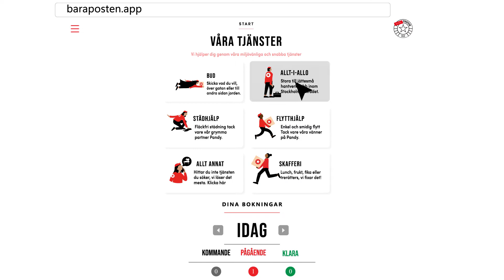Character animation Explainer video for Baraposten (Swedish)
Modern style Explainer video handcrafted by Brandsmark.co